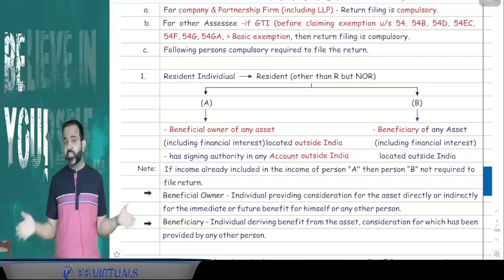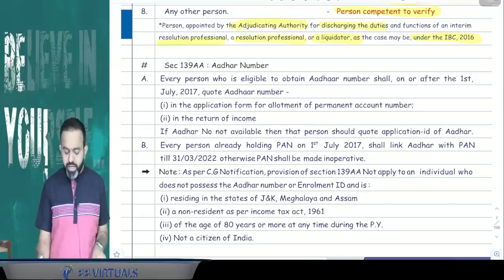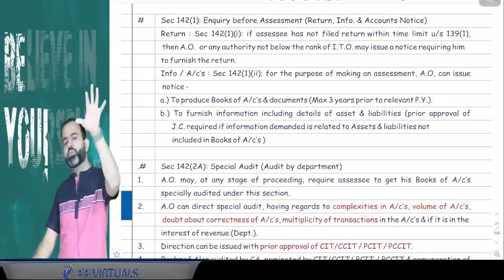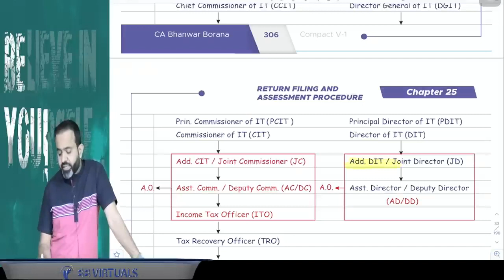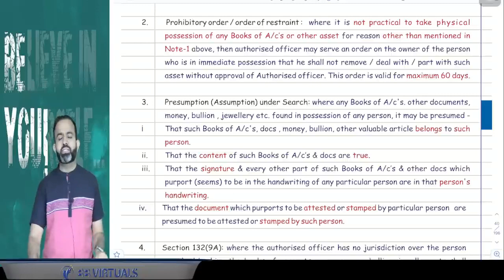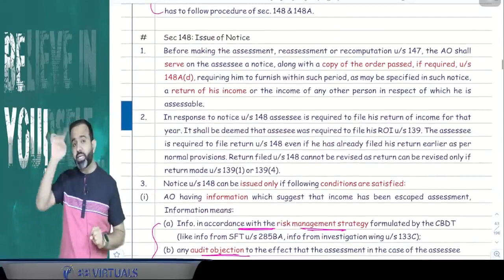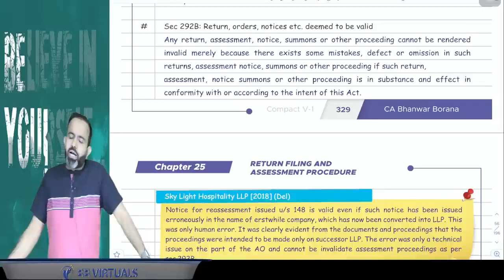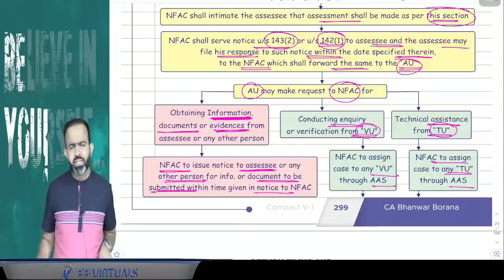Revision | CA Final DT | Return Filing & Assessment Procedure PART 10 | CA Bhanwar Borana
Revision | CA Final DT MAY/NOV 23 | Return Filing & Assessment Procedure   PART - 10 | CA Bhanwar Borana